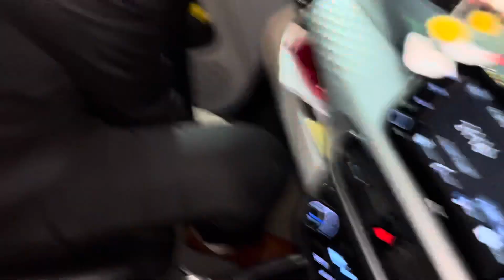10 SAAL PURANA PYAR 😍 || ENGAGEMENT VLOG ❤️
10 SAAL PURANA PYAR 😍 || ENGAGEMENT VLOG ❤️

Udai & Family Vlogs

From Budaun Uttarpradesh (India)

License

SONGS CREDITS

MY ENGAGEMENT VLOG
FINALLY !! ENGAGEMENT VLOG
FINALLY HO GAYE ENGAGEMENT
I GOT ENGAGED
Finally engagement hogyi
FINALLY ENGAGED
GOT ENGAGED
COUSINS ENGAGEMENT
WEDDING VLOG
VLOGGING IN SHADI
BHAI KI SHADI
BHAI KI ENGAGEMENT
BACHPAN KA PYAR
Dream came true
love story
real love story
Udai & Family vlogs